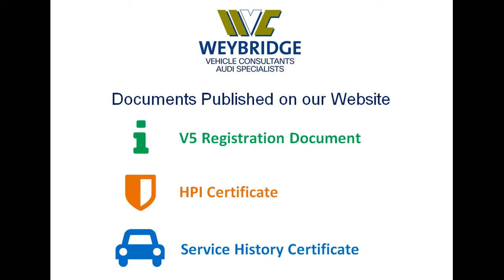RENAULT CLIO DCI DYNAMIQUE MEDIANAV